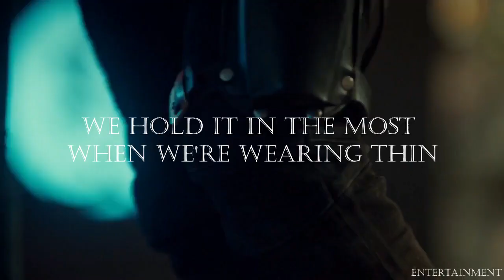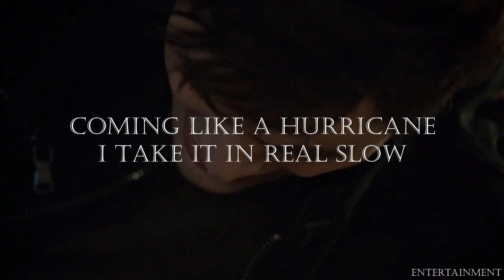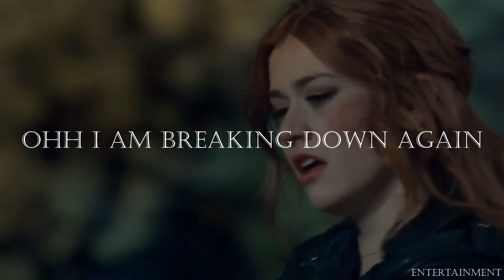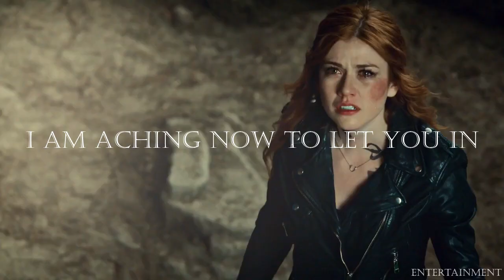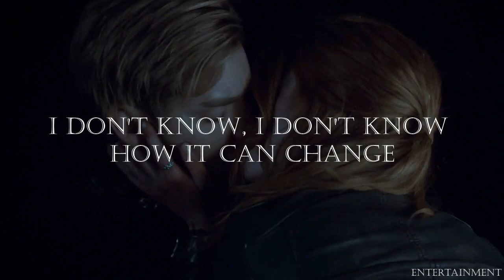Hurricane by Fleurie || Lyrics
Vídeo utilizado: 2x20 de Shadowhunters